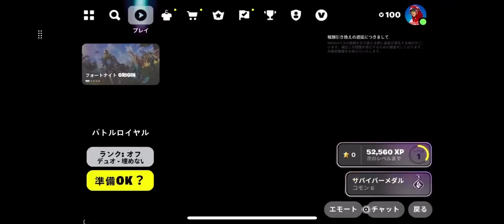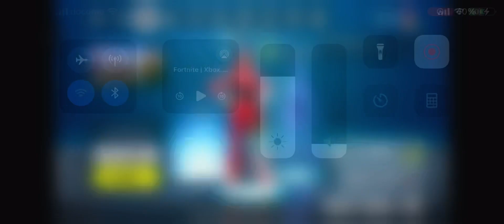早速新シーズン遊んだ話